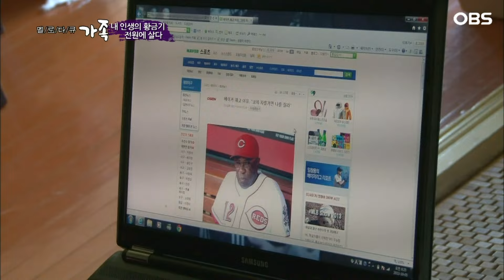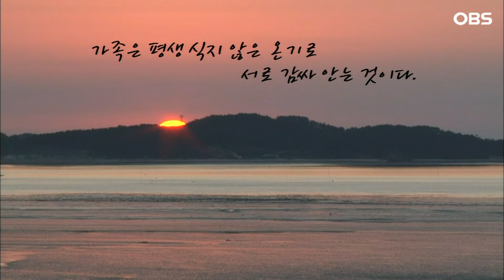[멜로다큐 '가족' 244회 下] 남편 설득에 못 이겨 원치 않던 귀농에 시간만 나면 남편 몰래 서울로 도망간 아내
OBS경인TV [멜로다큐 가족] 244회 "내 인생의 황금기 - 전원에 살다"

소나무 숲을 병풍으로 둘러치고 석양이 아름다운 바다가 내려다보이는 그림 같은 집.
그곳에 이한규(61), 양희숙(60) 부부가 산다.
10년 전 시골 생활을 꿈꿔온 남편 한규씨를 따라 아무 연고도 없는 태안으로 내려온 아내 희숙 씨.
낯선 생활에 대한 두려움에 생병까지 날 정도로 불안해했던 아내는 이제 도시가 답답해 집 떠날 생각을 않는다. 귀촌 후 느끼는 흙의 소중함과 의미를 널리 알리며 인생의 황혼기를 황금기를 누리고 있는 부부의 이야기가 펼쳐진다.